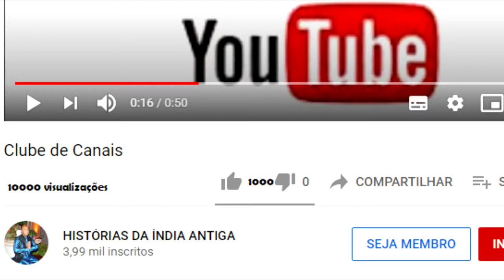ASTEYA. SEJA SATISFEITO COM O QUE VOCÊ TEM